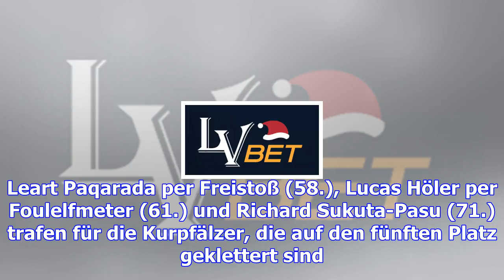2.bundesliga - kiel verliert tabellenführung: störche lassen federn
2.bundesliga - kiel verliert tabellenführung: störche lassen federn
Zur Startseite Home Fussball Zweite Liga News Kiel verliert Tabellenführung: Störche lassen Federn 2...